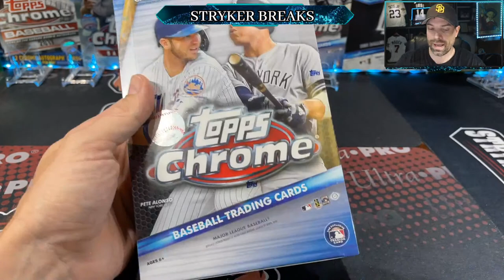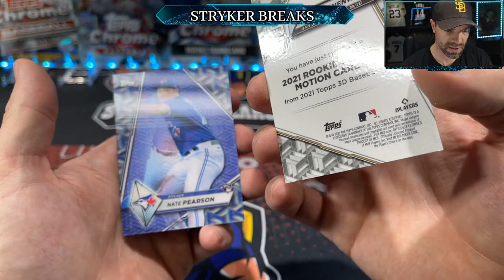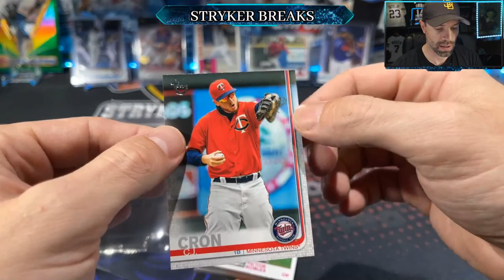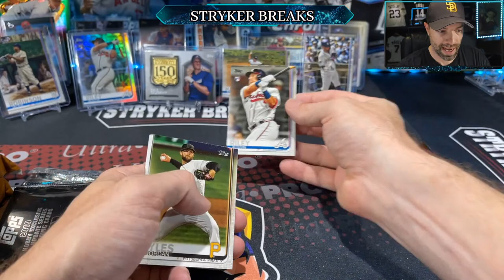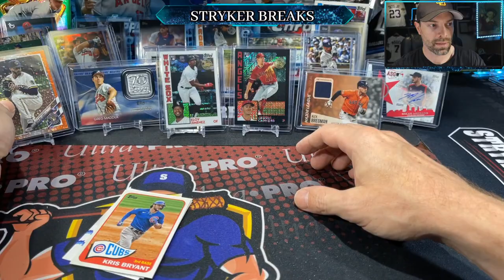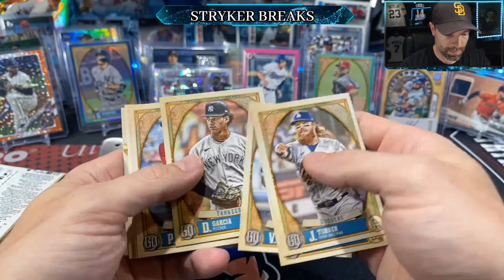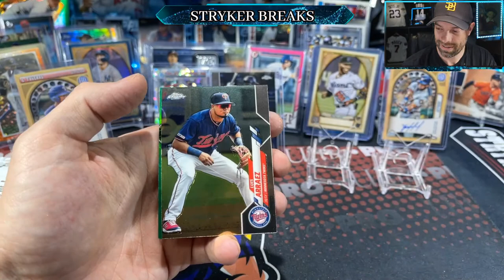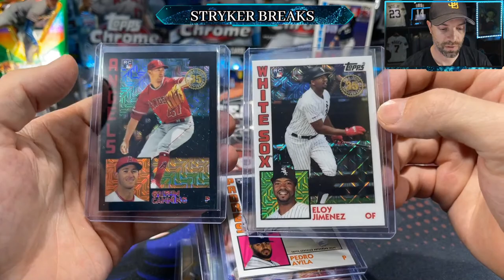2019-2021 Baseball Cards Break | Topps 3D, Chrome, Bowman, Update, Gypsy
In this Baseball card break we are ripping 3D, Chrome, Bowman, Update, Gypsy Queen More!!!